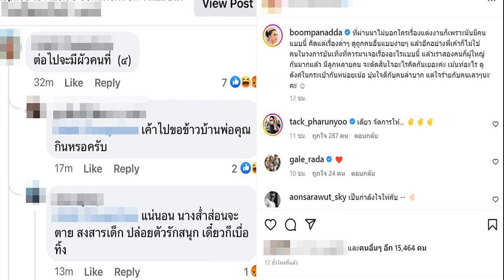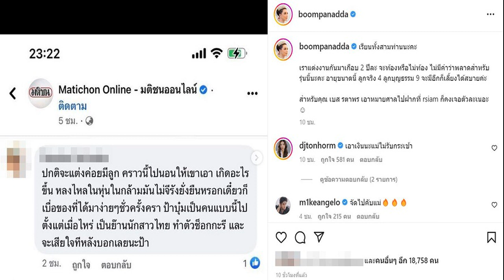เกต จิณภัค น้องสาว แก้ม วิชญาณี จูงมือแฟนหนุ่มฝรั่งวิวาห์สุดหวาน พี่สาวสุดตื้นตัน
วิวาห์ชื่นมื่น! เกต จิณภัค น้องสาว แก้ม วิชญาณี เข้าพิธีวิวาห์หวานแฟนหนุ่มฝรั่ง ริมทะเลภูเก็ตสุดโรแมนติก แก้มสุดตื้นตัน ร้องเพลงอวยพรน้องเป็นฝั่งเป็นฝาแล้ว
เข้าพิธีวิวาห์ไปเรียบร้อยแล้ว สำหรับ เกต จิณภัค หรือ เกต เดอะสตาร์ 6 น้องสาวสุดที่รักของนักร้องชื่อดัง แก้ม วิชญาณี เปียกลิ่น หรือ แก้ม เดอะสตาร์ หลังแฟนหนุ่มชาวต่างชาติ แอนเดรีย เดเนียล ได้เซอร์ไพรส์ขอแต่งงานที่กรุงลอนดอน ประเทศอังกฤษ เมื่อเดือนมิถุนายน ปี 2564 ที่ผ่านมา
ล่าสุดวานนี้ (19 พ.ย.) เกต ได้จูงมือแฟนหนุ่มฝรั่ง เข้าพิธีวิวาห์หวานริมทะเลภูเก็ต บ้านเกิดของเจ้าสาว บรรยากาศเต็มไปด้วยความโรแมนติก ท่ามกลางครอบครัว แม่ พี่สาว เพื่อนสนิทที่มาร่วมเป็นสักขีพยานรักอย่างอบอุ่น
โดยเฉพาะ แก้ม วิชญาณี พี่สาว รู้สึกตื้นตันยินดีเป็นอย่างมาก ที่ได้เห็นน้องสาวสุดที่รักมีความสุขเป็นฝั่งเป็นฝาแล้ว ซึ่งเธอก็ได้ร้องเพลง พร้อมอวยพรน้องสาว ด้วยว่า
“We’re so happy for you @katechinapak เจ้าสาวสวยมากก ขอให้น้องสาวของพี่มีความสุขมากๆ พี่อยู่ข้างๆ เสมอไม่ว่าอะไรพี่กับแม่พร้อมซัพพอร์ตเกศในสิ่งที่น้องมีความสุขนะ รักที่สุดตลอดไปจ๊ะ